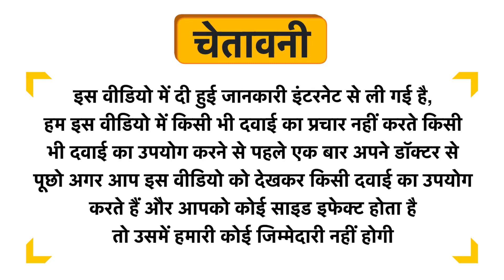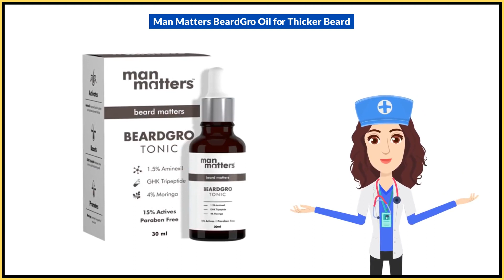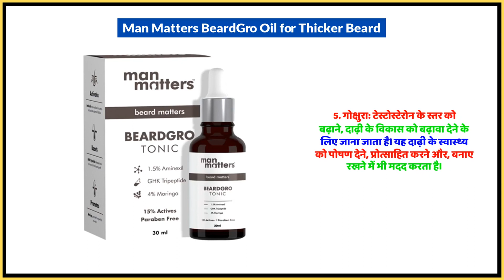Man Matters BeardGro Oil for Thicker Beard Uses in Hindi | Side Effects | Dose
Man Matters BeardGro Oil for Thicker Beard Uses in Hindi | Benefits | Side Effects | Dose